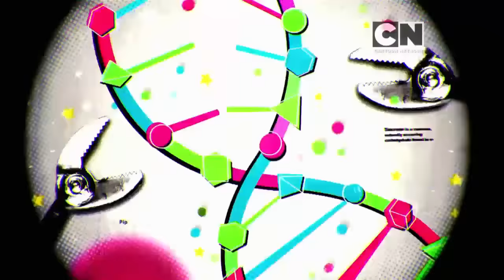Who's Got The Power (Extended Theme Song) | The Powerpuff Girls | Cartoon Network Asia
The Powerpuff Girls are back with an All Brand New Series, premiering this April on Cartoon Network.
Check out Buttercup, Blossom, and Bubbles’ new adventures and watch them in action on Cartoon Network only.